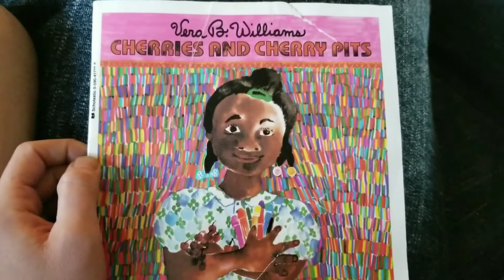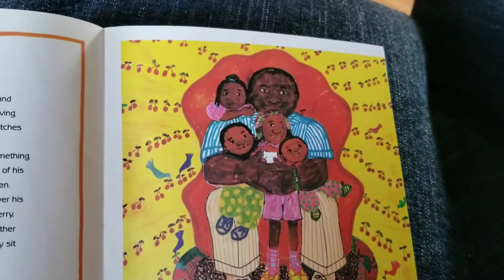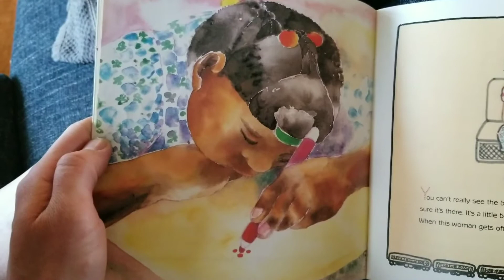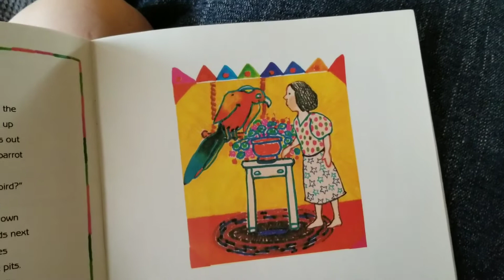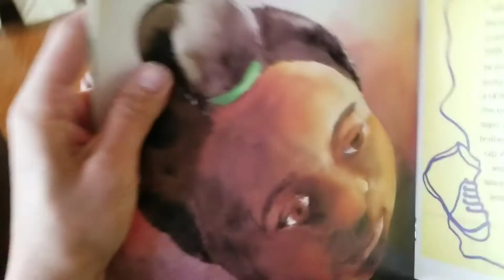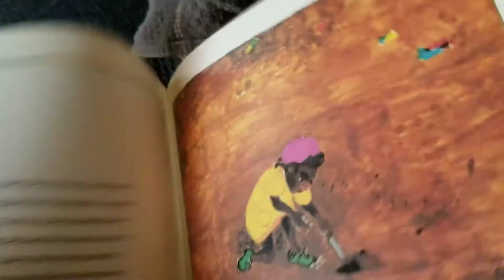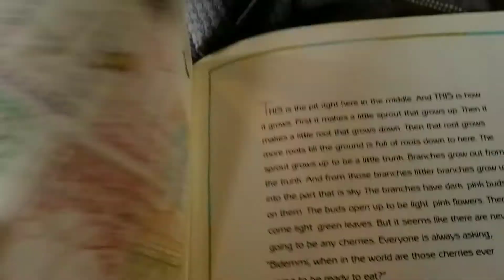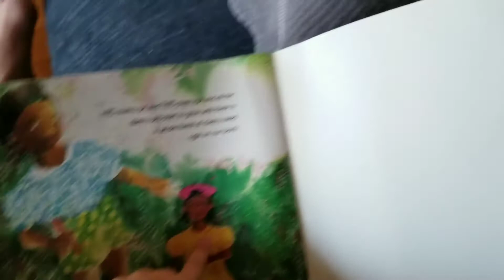Cherries and Cherry Pits